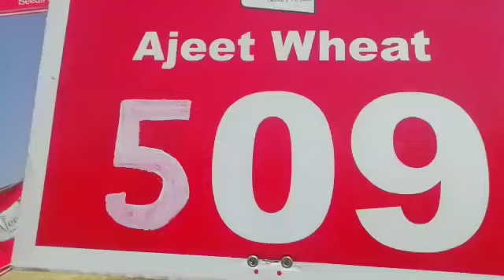Ajeet Wheat 509